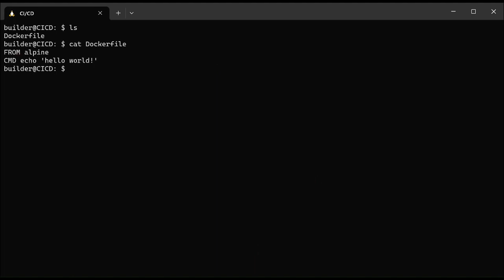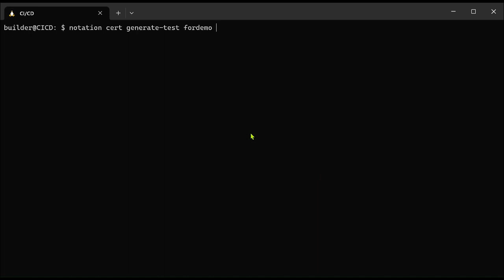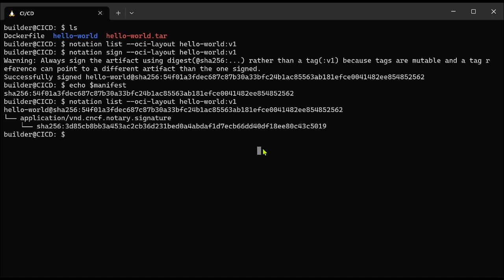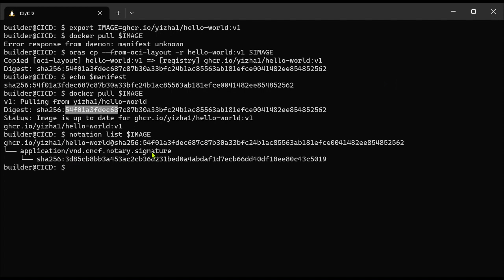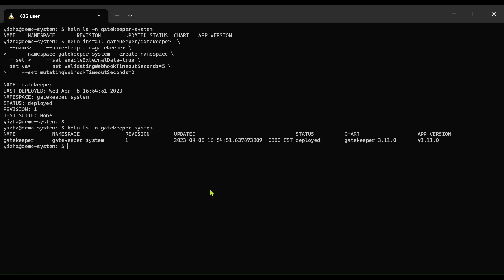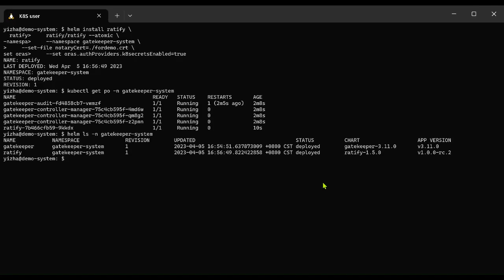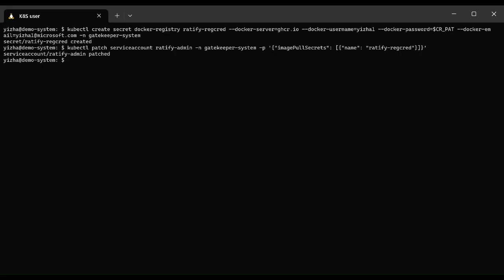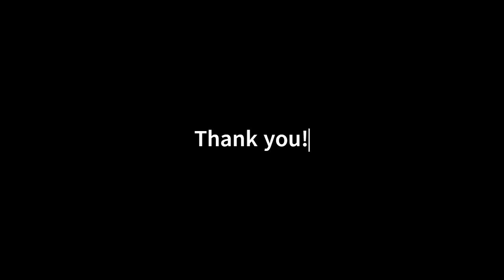Sign and verify container image in Kubernetes with Notation and Ratify